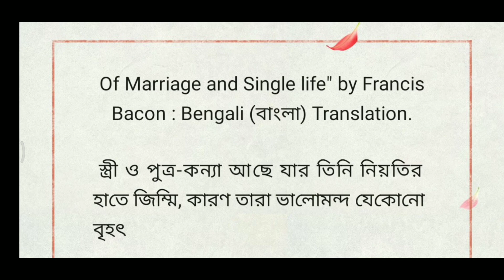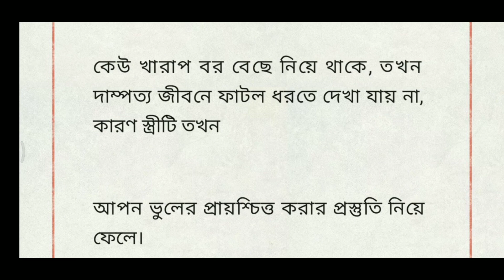3rd year || Of Marriage and Single Life || 17th and 18th century Non-Fictional Prose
3rd year || Of Marriage and Single Life || Francis Bacon || 17th and 18th century Non-Fictional Prose